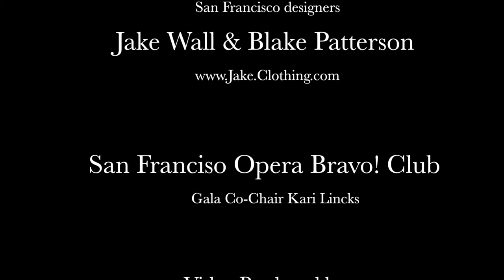The Making of an Opera Gown: Part 2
Kari Coomans (San Francisco Opera BRAVO! Club VP and Red Curtain Addict Co-Founders) visits JAKE to get the first look at her gown for Opening Night with Blake Patterson (Project Runway).